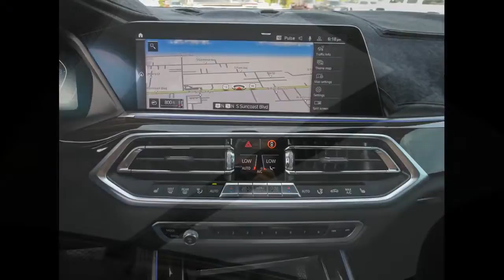2020 BMW X5 sDrive40i Ocala, The Villages, Brooksville, Chiefland, Homosassa FL 23684A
White  2020 BMW X5 sDrive40i available in Homosassa, Florida at Eagle Buick GMC. Servicing the Ocala, The Villages, Brooksville, Chiefland, FL area.
2020 BMW X5 sDrive40i Sports Activity Vehicle - Stock#: 23684A - VIN#: 5UXCR4C07LLE31039